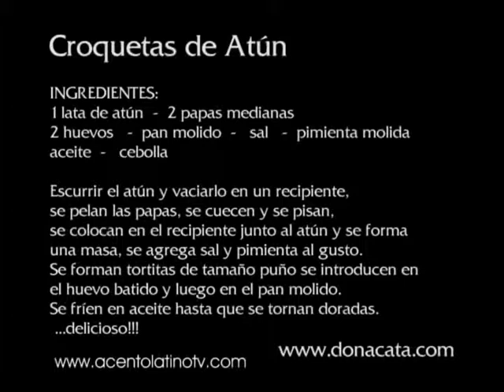Recipes - Recetas de mi Tierra 7 - Croquetas de Atún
A delicious recipe prepared with mashed potatoes, tuna, egg, flour and spices